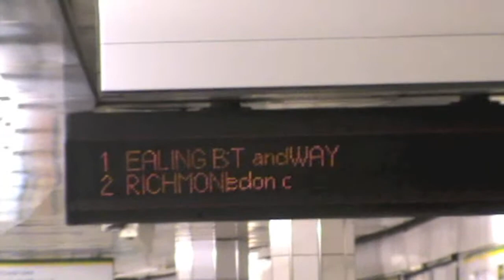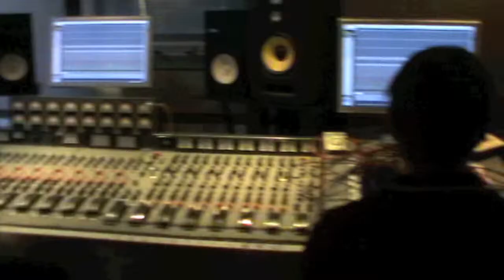Recording week - Bruce lok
Follow on twitter - @brucelok

Breathe - Bruce LOK

Written by Mitchell Bruce
Produced by John Poole
Engineered by Manon Grandjean
Mixed by John poole

Vocal - Mitchell Bruce
Backing vocals / Lead guitarist - Thomas Eatherton
Bass - Alex yeoman
Drummer - Reuben Humphries

Strings
Violin - Jax wedderburn maxwell
Viola - Mikey Cooper
Cello - Beth Foster